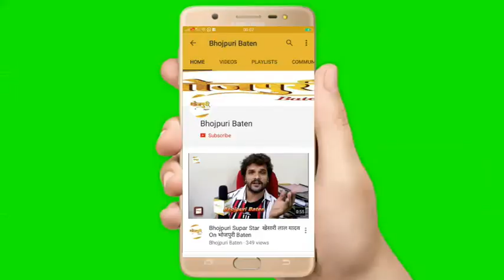Sneh Upadhaya स्नेह उपाध्याय Received "Green Cinema" Bhojpuri Award 2020